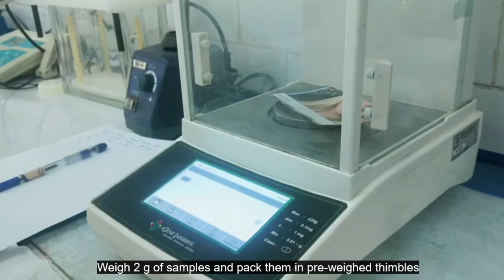Fat content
This video contains the method of determination of fat content in plant and food samples

Source: AOAC (2016), method 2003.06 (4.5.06) AOAC. 2016. Official Methods of Analysis of AOAC International. 20th edition, ed. Jr. Dr. George W. Latimer. United States of America